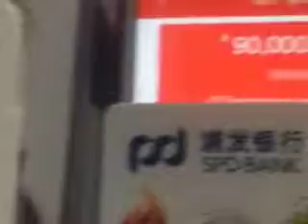额度信用卡成功下卡 专业代办大额信用卡及贷款 无前期 下卡后收费